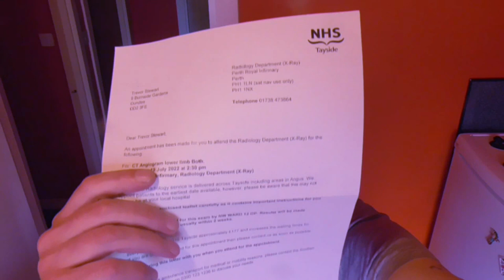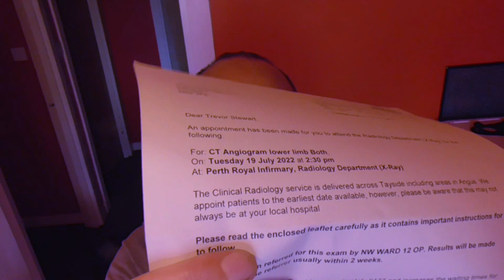TREVOR STEWART - V556 - 30-MILE TAXI TRIP!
PIP Pirates are out in force today, shopping, shopping, shopping, while I'm rotting in my bed, seriously unwell, with no support!